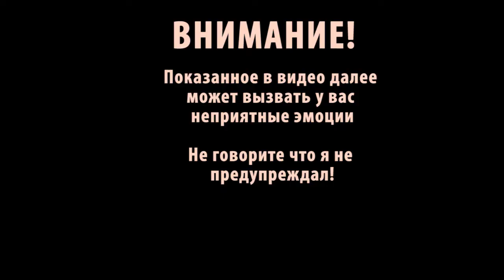Едим личинки майских жуков!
Готовим и едим личинки майских жуков. Обращаю ваше внимание, что многие личинки , а так же мясо диких животных может быть заражено большим количеством паразитов - термообработка перед употреблением в пищу ( за исключением критических случаев) обязательна
На вкус эти личинки - не мерзкие и оказались очень хорошим источником белка